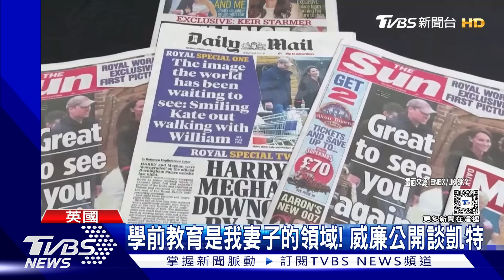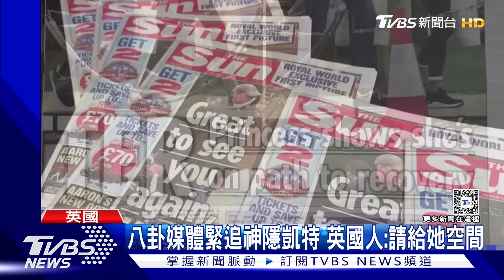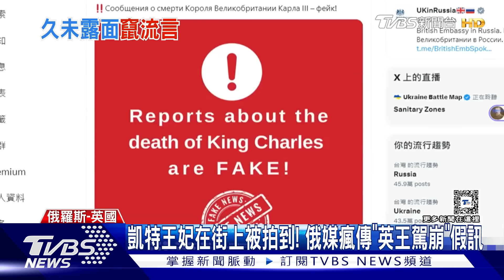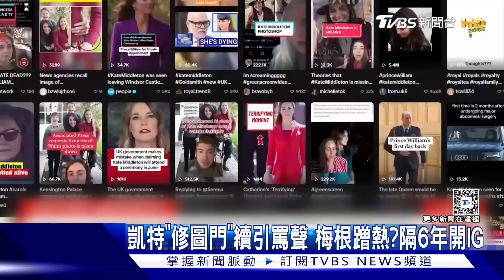【全程CC字幕】凱特王妃罹癌 2月起接受化療｜TVBS新聞